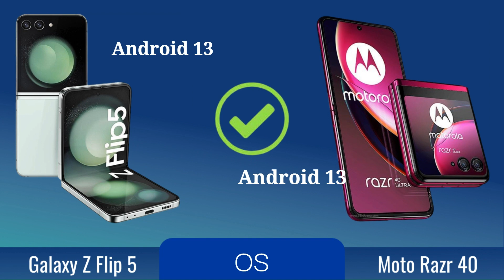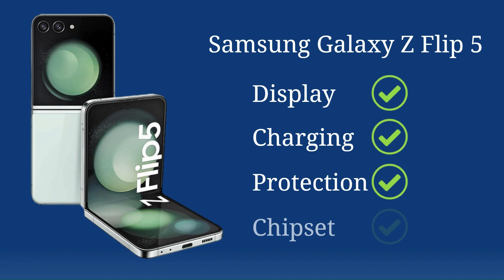Motorola Razr 40 Pro vs Samsung Galaxy Z Flip 5: Ultimate Foldable Showdown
Product Comparison Moto Razr 40 Pro vs Samsung Galaxy Z Flip 5

Description:
Welcome to our in-depth comparison between the Samsung Galaxy Z Flip 5 and the Moto Raze 40 Pro! 📱💥

In this video, we're putting two of the hottest foldable smartphones head-to-head to help you decide which one is the perfect fit for your lifestyle. 🔥

📌 Design & Build: Discover the unique design elements and build quality that sets these devices apart.

📷 Camera Performance: Dive into the camera capabilities of both phones and see which one excels in photography and videography.

🚀 Performance & Specs: We'll break down the hardware, performance, and software features to help you choose the powerhouse that suits you.

📱 Foldable Experience: Explore the foldable experience on both devices, including the displays, durability, and innovation.

🔋 Battery Life: Find out which phone can keep up with your daily demands without running out of juice.

💨 Speed & Connectivity: Learn about 5G capabilities, connectivity options, and how these phones enhance your digital life.

Join us as we go through an extensive comparison and share our thoughts on these cuttin-edge devices. 📺👍